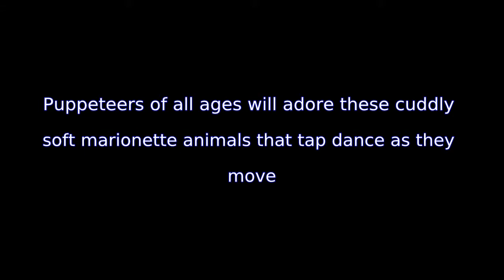Clip Clop Horse Puppet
Clip Clop Horse Puppet (Toy)

Your youngster may take the Clip Clop Horse Puppet pretty much everywhere. I actually loved that the product had strings easily pop out from the control bar to release tangles. Bear in mind you may get a great present for children without spending an arm and a leg The secrets for you to get good information about marionettes can be checked out a multitude of user reviews. Make certain you check out the price of marionettes on a number of different web pages or suppliers, to ensure that you're not shelling out more than you need to, click the hyperlink below.